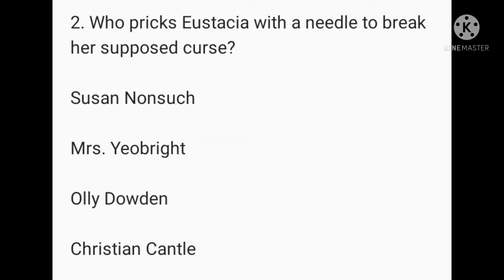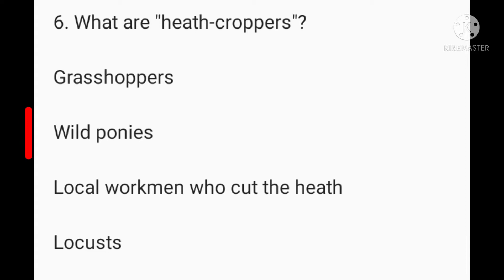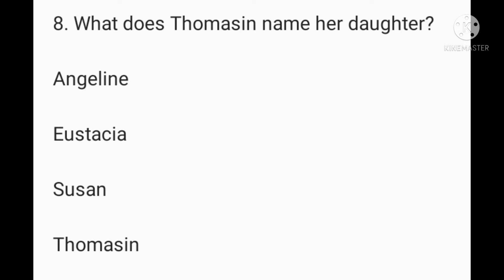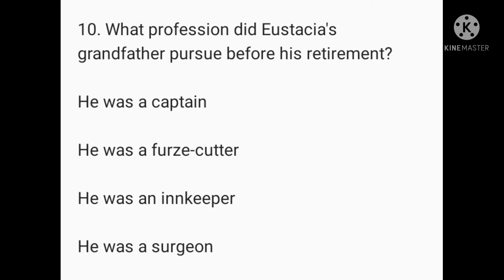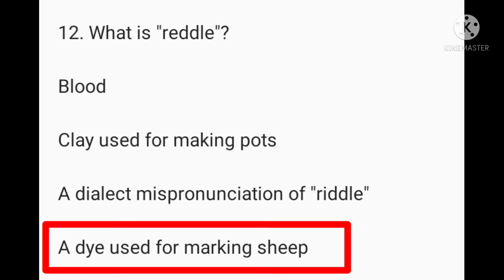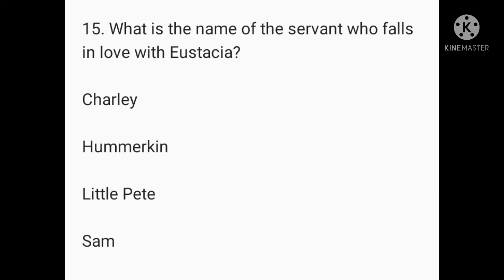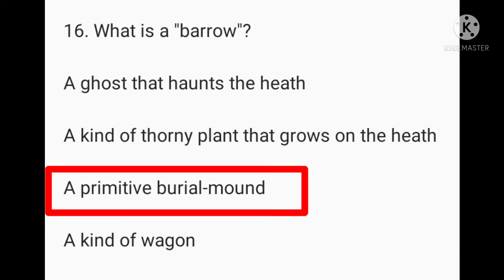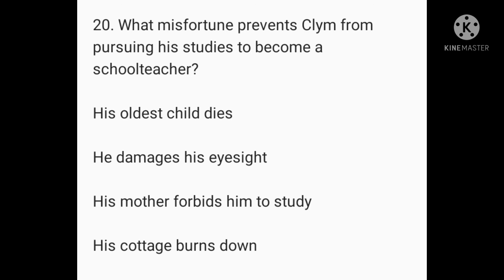part 1 | The Return of the Native by Thomas Hardy Mcqs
The Return of the Native is Thomas Hardy's sixth published novel. It first appeared in the magazine Belgravia, a publication known for its sensationalism, and was presented in twelve monthly installments from January to December 1878.